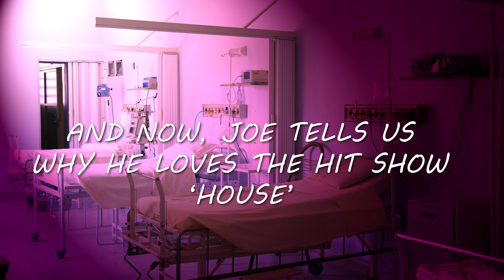Losing Fights in Soul Calibur VI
this was the first video I recorded and edited for this channel that's why the audio is so janky so apologies for that